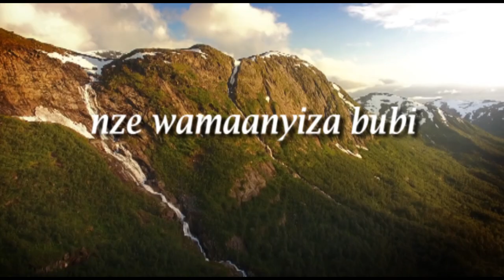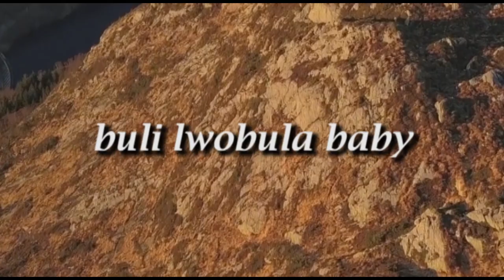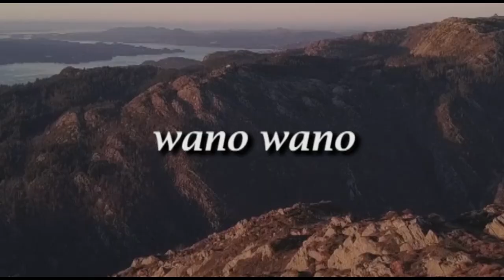Wanuma lyrics by flash love 2019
Uganda's most trending love Ballads Artist, listen to the quality of the voice and fall in love, the audio production is by Josh wonder